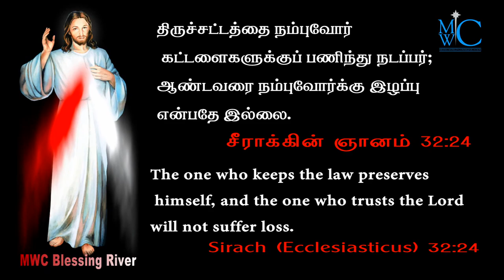holy bible words